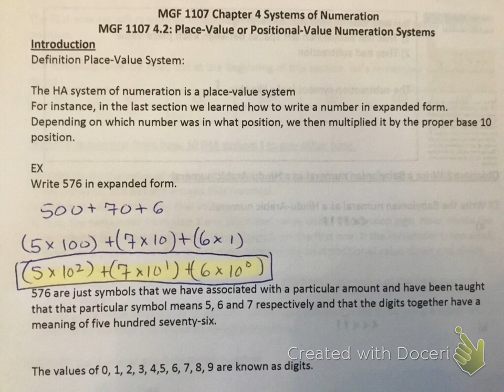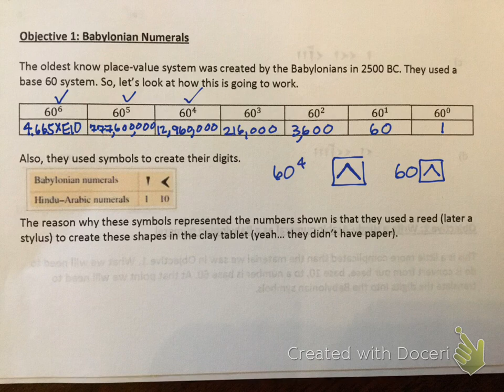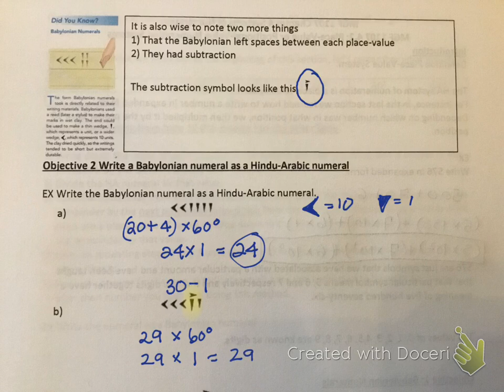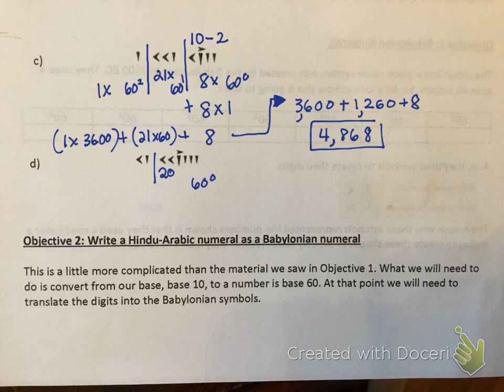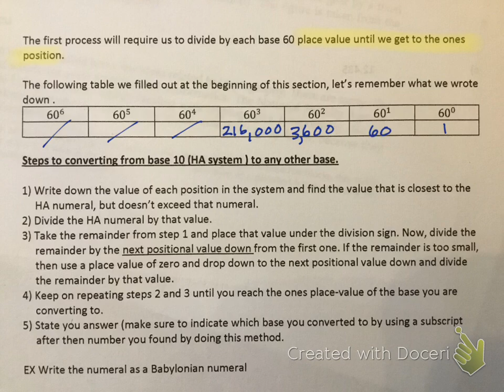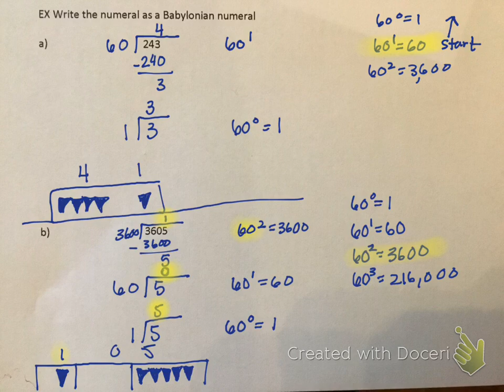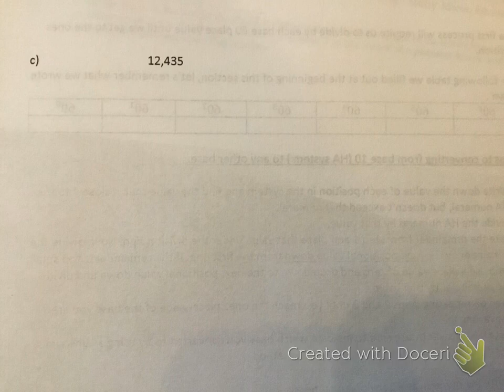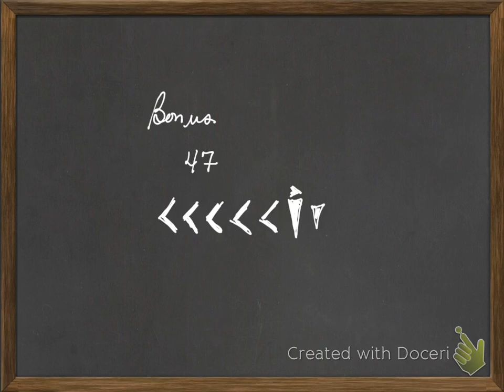MGF 1107 4.2 part 1 only